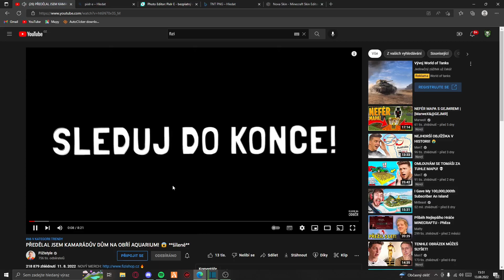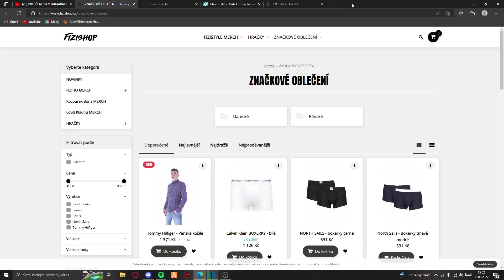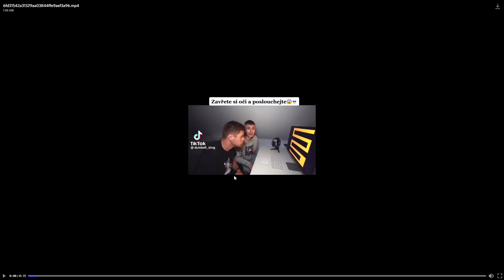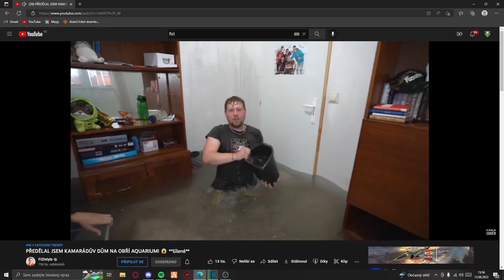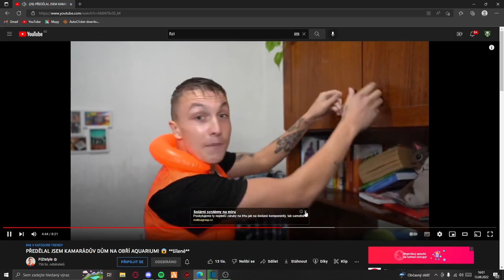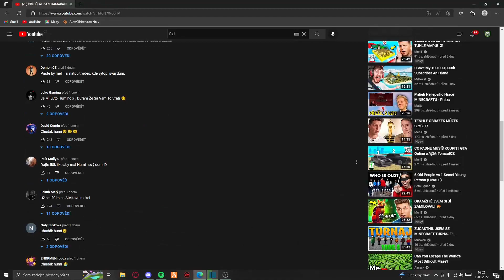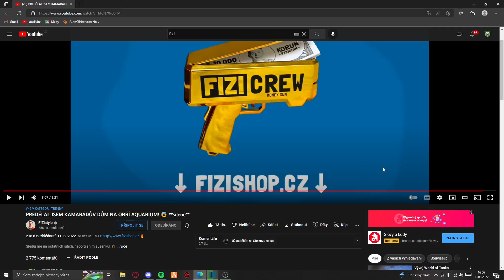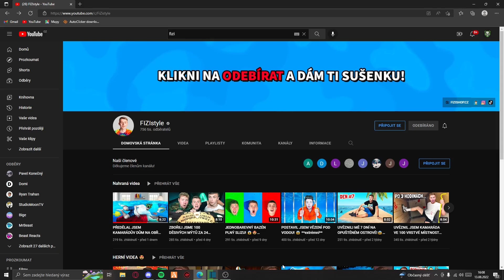Fizi potopil humimu byt!!?? [Reakce na @FIZIstyle ]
Pokud bys mě chtěl nějak podpořit tak určitě dej like a sdílej toto video kamarádům❤